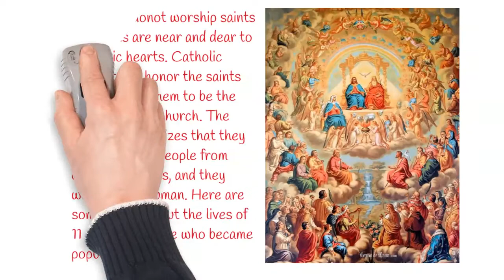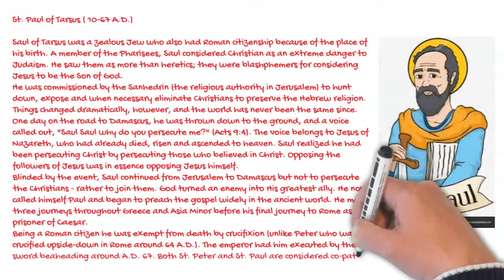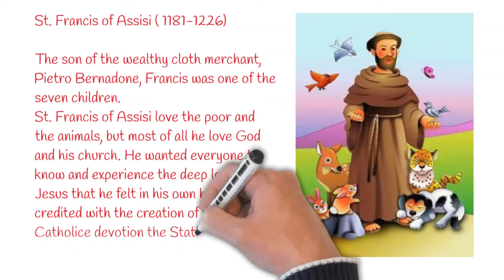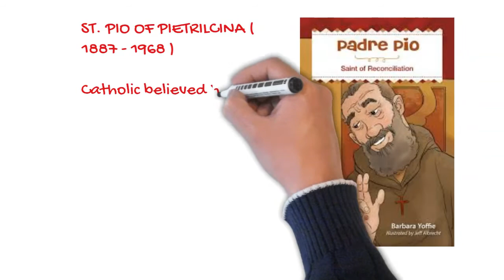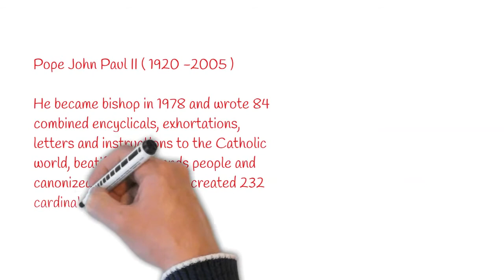ELEVEN POPULAR CATHOLIC SAINTS OR HEROES OF THE CATHOLIC CHURCH | ALL SAINTS DAY EPISODE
This video describes the summary of the lives of the 11 ordinary people who devoted their life in the service of God and due to their love of God became saints and have touched peoples lives.